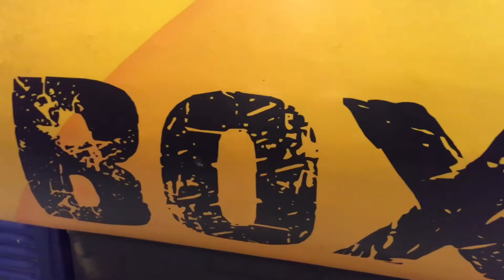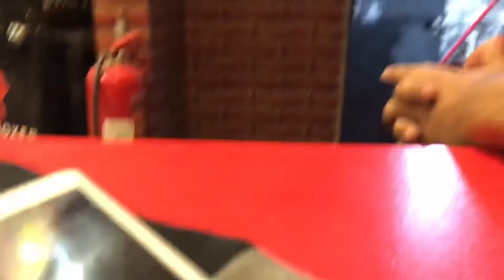I am Love with these Burgers | Day 02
I am in Love with these Burgers.